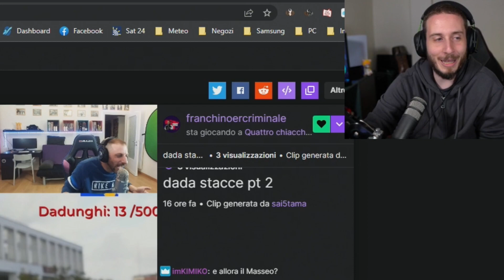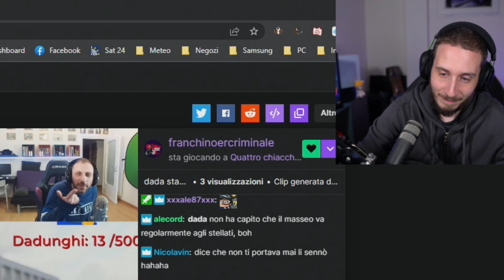FRANCHINO RISPONDE A DADA che continua imperterrito a rosicare del Masseo..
Ricchi e poveri